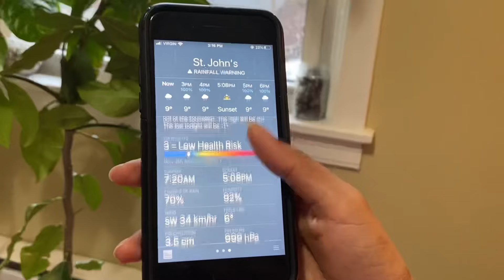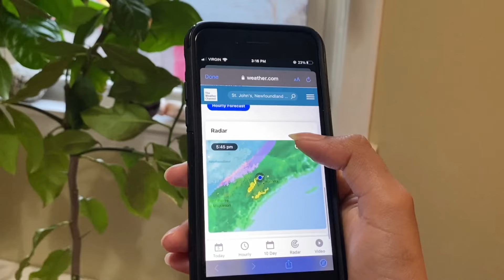Misconceptions About Winter in St. John’s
Create Your Own Change Newfoundland is a volunteer project Program led by international post-secondary students of the YMCA Create Your Own Change Program. Through this Youtube Channel, we hope to help prospective immigrants learn about life in St. John’s.

Our first video addresses 4 common misconceptions that people have about winter in St. Johns.